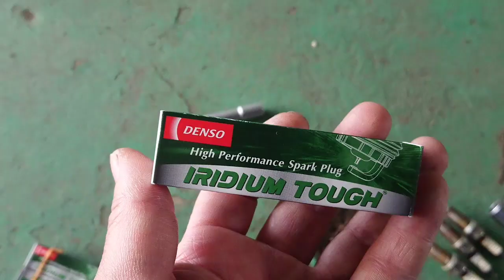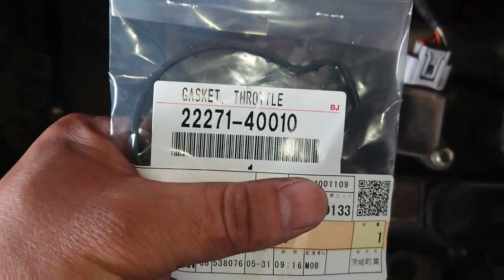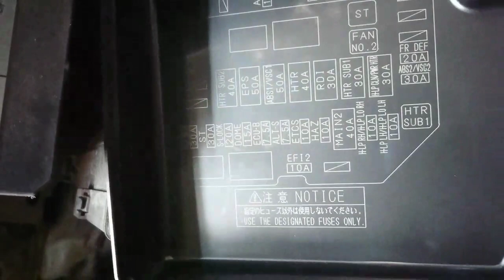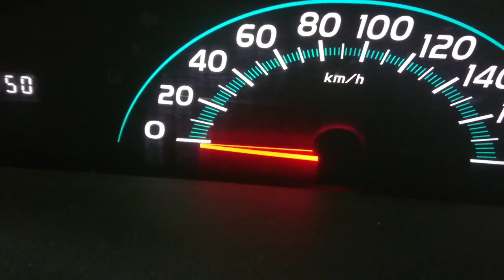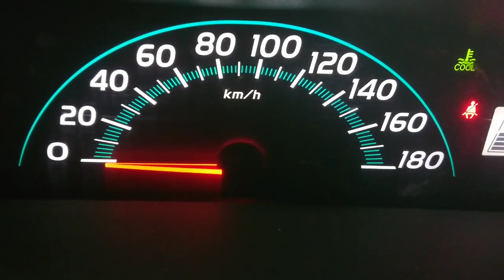ヴィッツスロットルバルブ分解洗浄！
アイドリング不調のヴィッツのスロットルバルブを洗浄します。
KSP90です。

水曜日　お笑い動画
木曜日　農業動画
金曜日　筋トレ動画
土曜日　ソフトボール動画